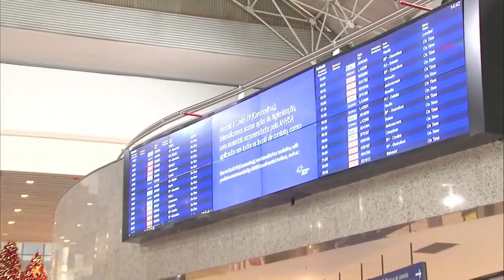Cortes TVC Esporte Clube - CONMEBOL SE SENTE MAIS IMPORTANTE QUE OS TIMES FINALISTAS! 💣🔥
tvc tvceara tvcesporteclube futebol futebolcearense | CONMEBOL SE SENTE MAIS IMPORTANTE QUE OS TIMES FINALISTAS! NÃO LIBERA INGRESSOS💣🔥